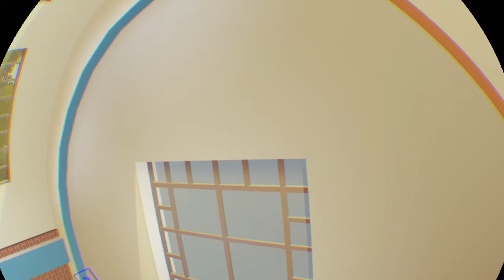Rec Room_20201001182949